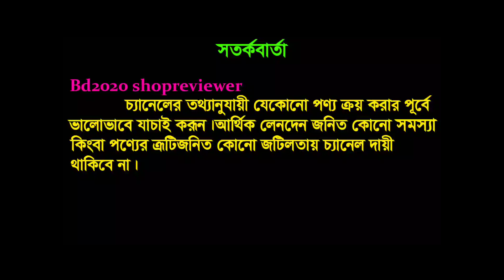ফাগুন স্পেশাল পাগল করা ডিজাইনের ওয়ান পিস পাইকারি কিনে ব্যবসা করুন/One piece wholesale market inbd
আসসালামুআলাইকুম ভিউয়ারস । আজকের ভিডিওতে  আপনাদের  প্লাজুর সর্ববৃহৎ পাইকারী মার্কেটের সন্ধান ও ব্যবসায়িক ধারনা
দেয়ার চেষ্টা করেছি।আশা করি এই সন্ধানটি নতুন ব্যবসায়ীদের উপকারে আসবে।

দোকানের মোবাইল নম্বর :
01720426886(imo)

দোকানের ঠিকানা: রিয়ান ফ্যাশন
 দোকান নং-২৮২
 ব্লক সি,গলি নং-৭,লেডিস পার্ক মার্কেট,সদরঘাট-ঢাকা

                                                                                                              ***সতর্কবার্তা***
Bd2020 shopreviewer
চ্যানেলের তথ্য অনুযায়ী যেকোনো পণ্য ক্রয় করার পূর্বে ভালোভাবে যাচাই করুন।অার্থিক লেনদেন জনিত কোনে সমস্যা
কিংবা পণ্যের ত্রুটিজনিত কোনো জটিলতায় চ্যানেল দায়ী থাকিবে না

আপনাদের ব্যবসা প্রতিষ্ঠান, দোকান,
বিনোদন কেন্দ্র,ফার্নিচার শোরুম, ইলেকট্রনিক শোরুম, বুটিক, এছাড়া যে কোন  পন্যের
প্রচার করার জন্য  আমাদের সাথে যোগাযোগ করুন এই নম্বরে 👉 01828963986

ভিডিওটি ভালো লাগলে অবশ্যই ভিডিওটিতে লাইক,কমেন্ট এবং শেয়ার করতে ভুলবেন না ।

ভোলতা ,নারায়নগন্জ ,বঙ্গ মার্কেট, নবাবপুর,
নিমতলী পেট মার্কেট, স্টেডিয়াম মার্কেট,নিউমার্কেটপাইকারিবাজার ,নারায়নগন্জ পাইকারিবাজার ,
ইসলামপুর পাইকারিমার্কেট ,গুলিস্তান পাইকারিমার্কেট ,
বায়তুল মোকাররম মার্কেট, বংশাল সাইকেল মার্কেট,বঙ্গবাজার, পূরান ঢাকা,
শ্যামবাজার, মতিঝিল, ইস্টার্ন প্লাজা,
 ইসলামপুর ,গুলিস্তান ,নিউমার্কেট ,গাউছিয়াভোলতা ,ভোলতাগাউছিয়া পাইকারিমার্কেট  ,বাংলাদেশের পাইকারিবাজার
wholesale market in bangladesh, 2020,